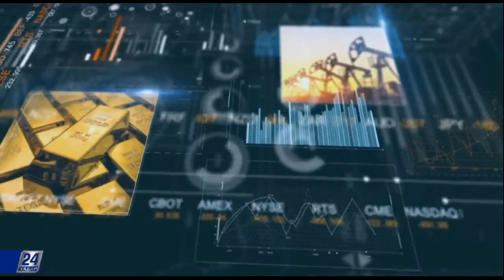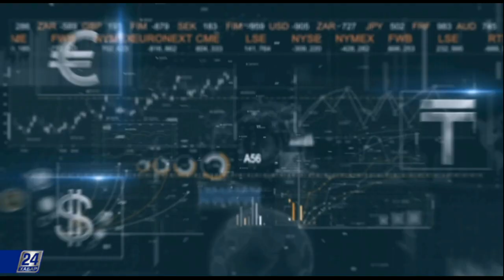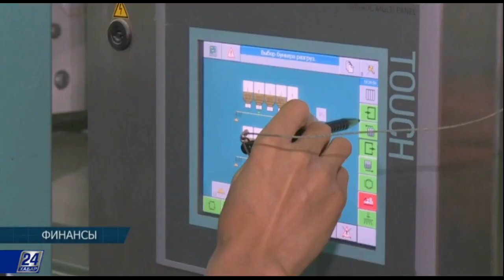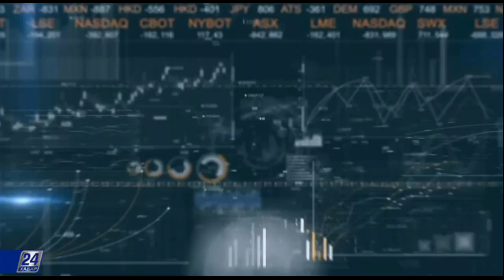Казахстан-Китай: новые проекты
Четыре дня встреч и переговоров в режиме нон-стоп Президента Нурсултана Назарбаева в Поднебесной. О чем договорились Казахстан и Китай на самом высоком уровне? Хотя уже сейчас известно, что бизнес-перспективы двух стран, закрепленные в договорах, оцениваются в триллионы тенге.

В каких секторах экономики инвестиционный «плюс» получит Казахстан после государственного визита Президента страны в Китай? Будет ли взаимная торговля стран-участниц ШОС вестись в национальных валютах? Что известно о строительстве четвёртого НПЗ в нашей стране? Об этом и не только смотрите в этом выпуске программы «Финансы».